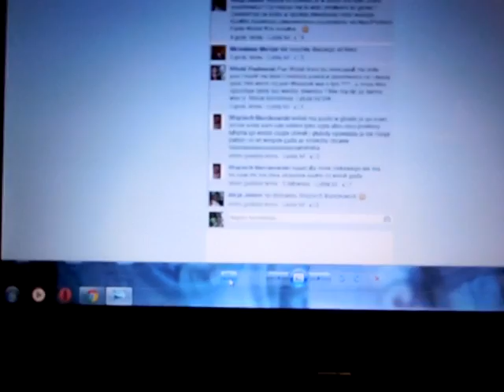odp.do wojciech MARCINOWSKI! (pipg)